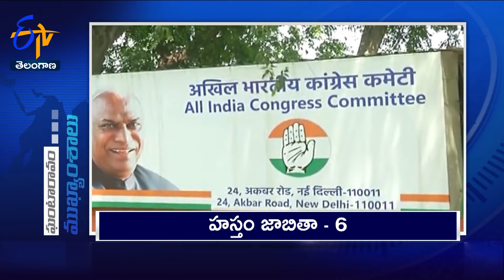7 PM | 25th March "2024| Ghantaravam | News Headlines | ETV Telangana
25th March "2024 | 7 PM | Ghantaravam | News Headlines | ETV Telangana